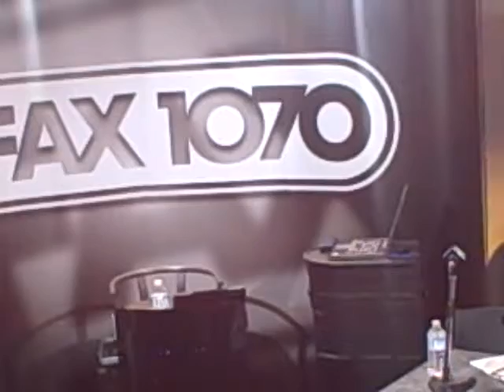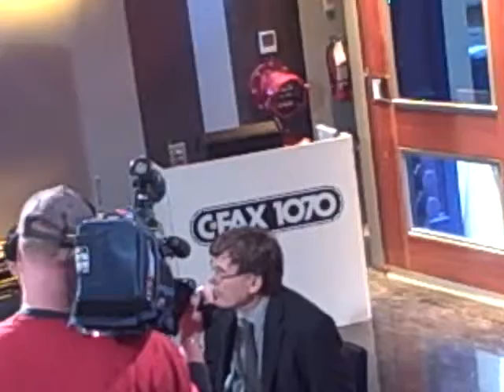seg3 CFAX 1070 All Candidates Town Hall for the Victoria By-Election 23nov2012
CFAX 1070 All Candidates Town Hall for the Victoria By-Election

The libertarian candidate Art Lowe has supplied the mp3 of the last all candidates debate on November 9th
he was unable to attend the event.

Murray Rankin

Paul Summerville